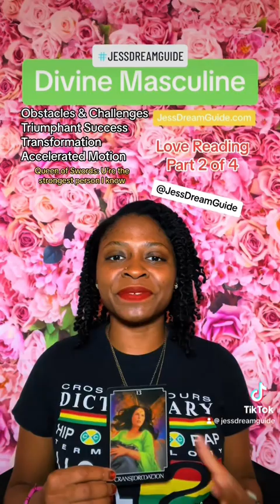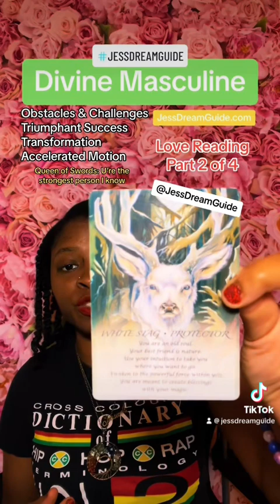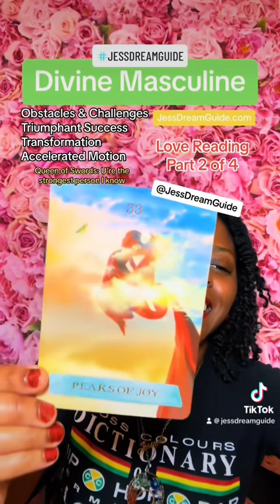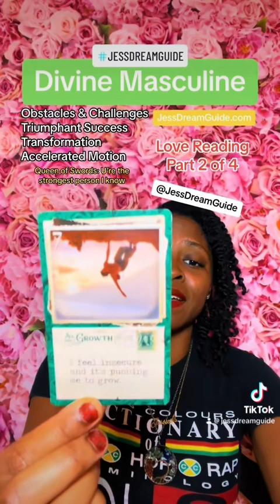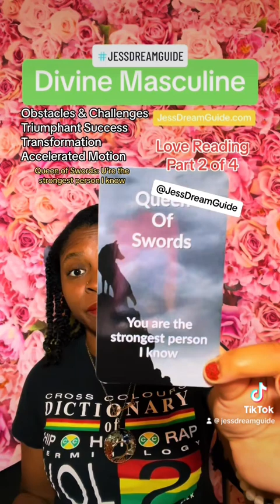Transforming Through Obstacles & Conquering Fears. - Nov 08, 2023 WEDS DM Msgs 💚